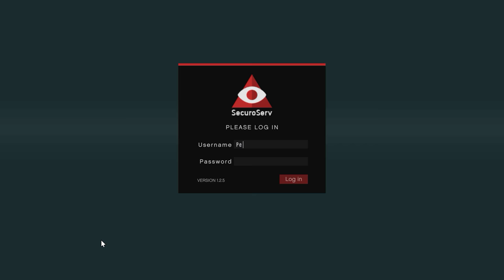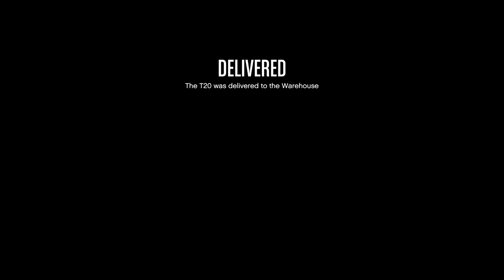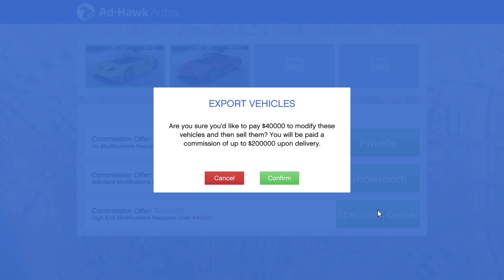Import Export Race Meet Mission & VIP missions Grand Theft Auto V Online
Steal the FMJ
Steal the T20
Pfister 811
Valkyrie
Buzzard
Turreted Limo
Phantom Wedge Plowed